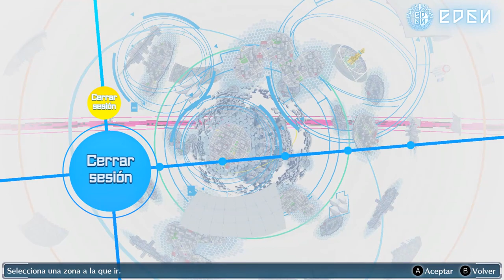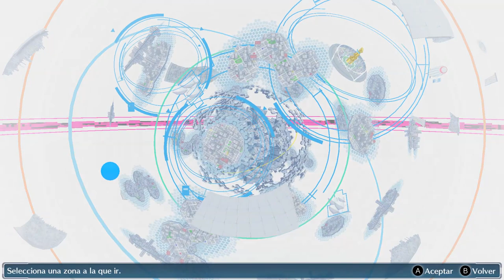Parte 12 "La CLAVE del PARAISO" 💻 Digimon Story: Cyber Sleuth 💻 Parche Español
✨ CrossGameFrontier os habéis ganado el Digi-cielo y un hueco de honor en mí "Kokoromon" ✨
La gente de la comunidad de TraduSquare son lo mejor, esto no hace falta que me repita  XD

Una historia de "niños elegidos" como ninguna otra. 2 mundos unidos que están a punto de ver como tal armonía está a nada de desaparecer, entre lo real y lo "virtual" los lazos de amistad son aquellos que no hacen seguir y los que nos defines.
Los 2 mejores Digimon hasta la fecha por fin están accesibles para todos los fans...
Creo que es algo tan bonito que espero cueste muchísimo tiempo en olvidarse.
Hablando ya de las joyas que componen la "Complete Edition" podo puedo decir más lejos de repetir lo que siempre dije sobe que son dos AUTENTICAS JOYAS.
Dos historias adultas repletas de personajes inolvidables y todas esas criaturas que tantos recordamos de dentro del universo Digimon, Unos estupendísimos temas musicales y un gameplay tan exquisito como adictivo... Lo tienen todo.
En resumen: aquí tenemos los "Persona" de Digimon, y con esto ya sabéis que lo vais a gozar.

P.D: Aprende de una pu*** vez Game Freak / Nintendo / Pokémon Company y haz un juego de Pokémon que no sea mera morralla superventas.